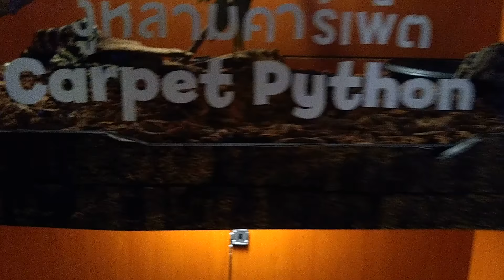Beautiful colorful frogs and snakes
Different types of colorful frogs